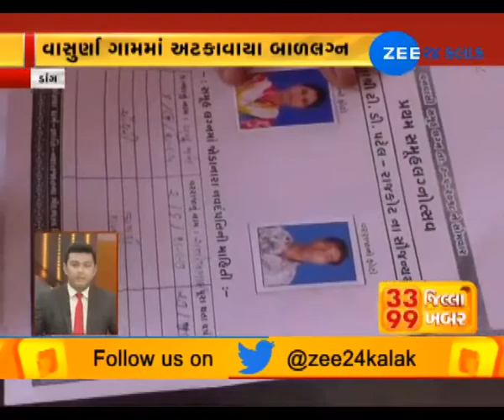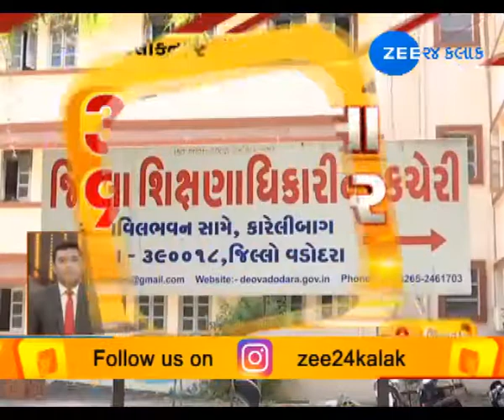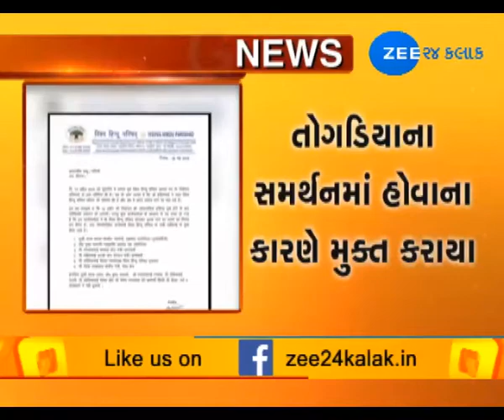A glimpse at 99 news of 33 districts, 7th May,2018 - Zee 24 Kalak